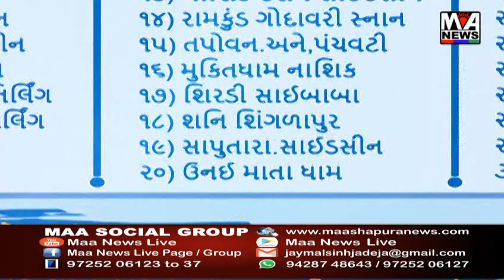લખપતમાં અમૃત કળશ યાત્રા કાર્યક્ર્મ યોજાયો